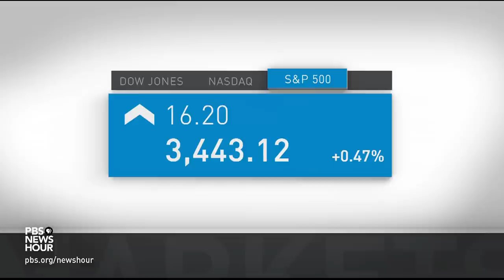News Wrap: CDC strengthens mask guidance for transportation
In our news wrap Tuesday, the Centers for Disease Control and Prevention issued a stronger recommendation for passengers and employees to wear face masks on buses, planes and trains. The guidance, more specific than previous statements, comes as infections are surging. Also, a NASA robotic spacecraft called OSIRIS-REx swooped down on an asteroid 200 million miles from Earth to collect samples.